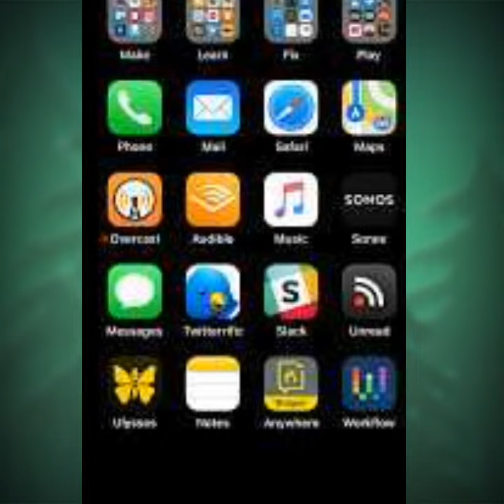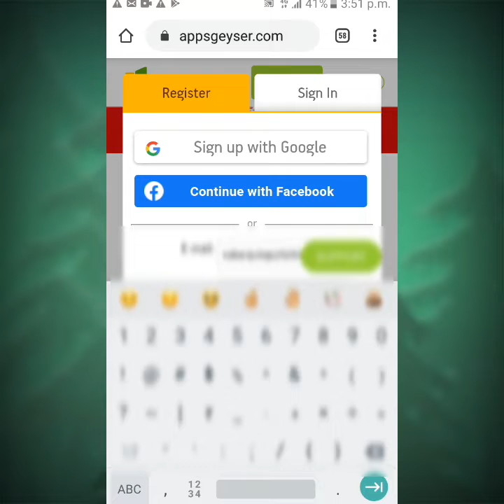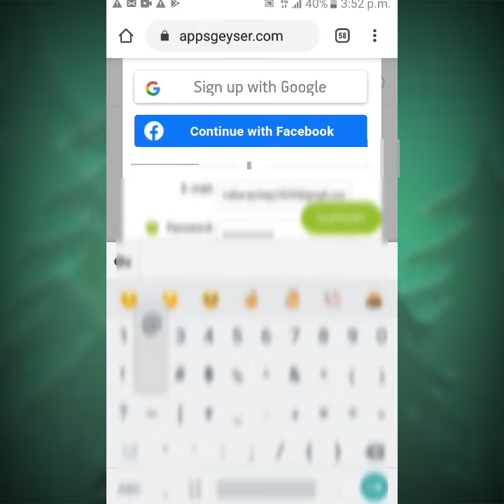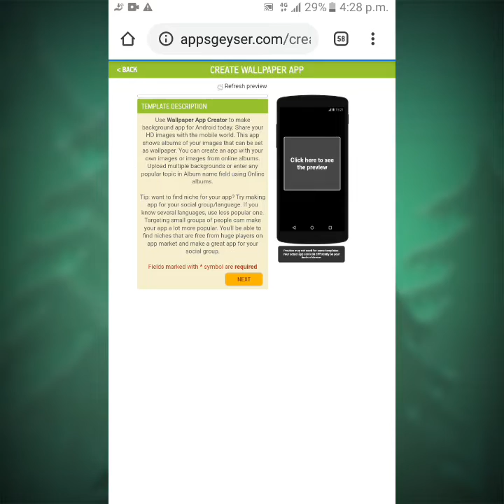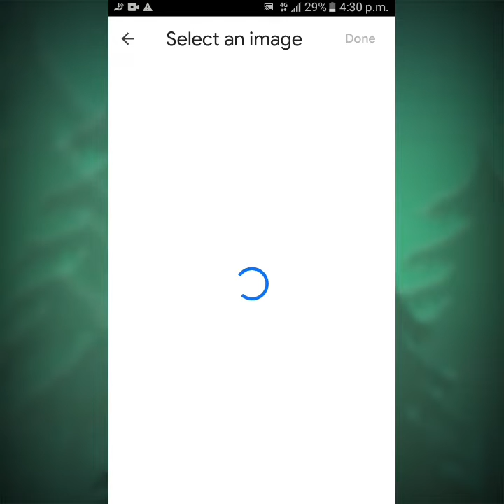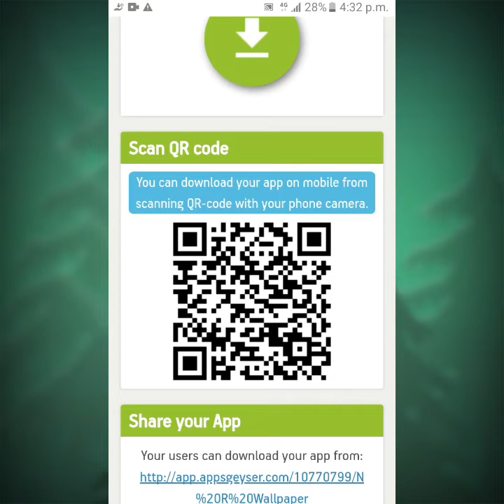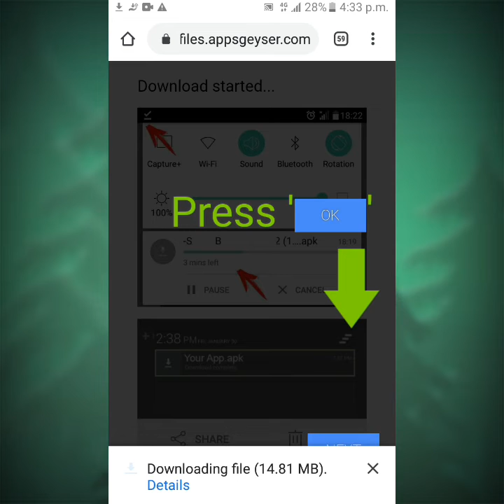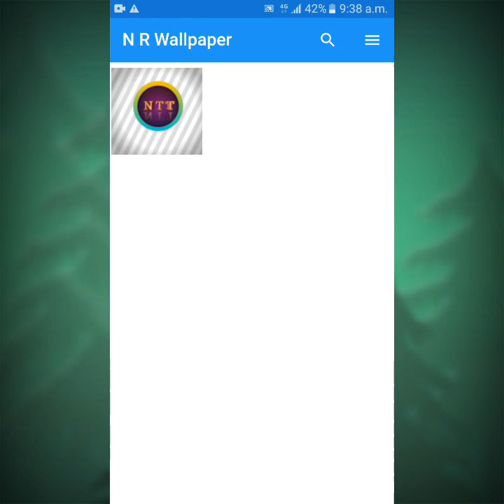Mobileapps How to make Android Apps free on mobile | create free mobile apps without coding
বন্দুসকল আজি মই এই video টোত আপোনালোকে কেনেকৈ কোনো coding নকৰাকৈ free ত মাত্ৰ 5 মিনিটত Android apps বনাব পাৰে সেই বিষয়ে আলোচনা কৰিছোঁ । আমি কেনেকৈ মোবাইলৰ সহায়ত অতি কম সময়ৰ ভিতৰতে মোবাইলৰ apps বনাব পাৰোঁ সেইটো মই আজি আলোচনা কৰিছোঁ ।